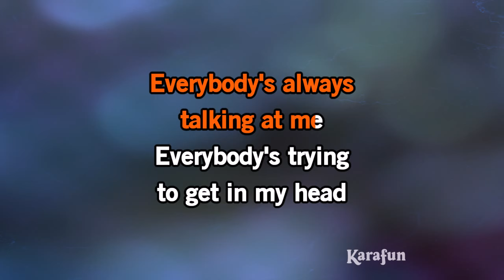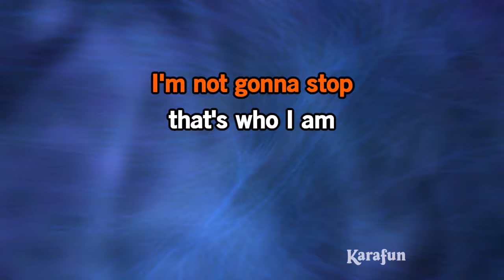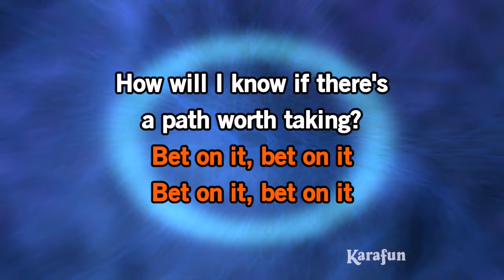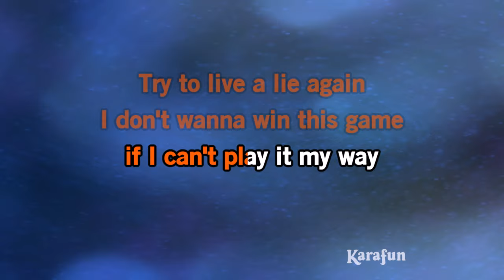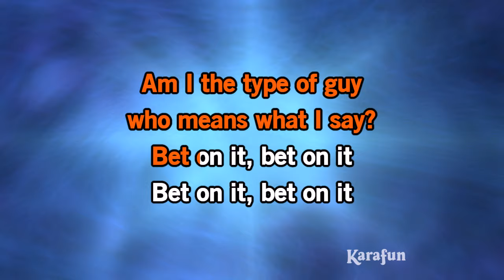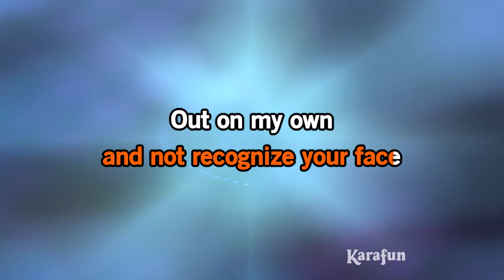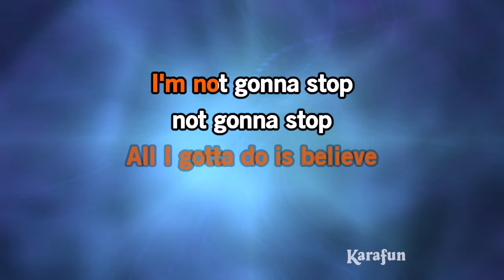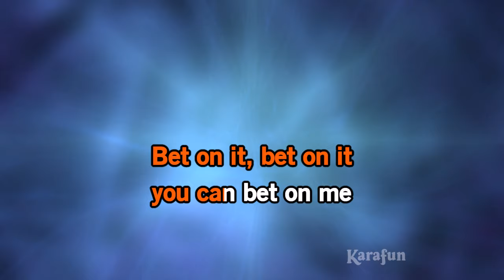Bet on It - High School Musical 2 (Zac Efron) | Karaoke Version | KaraFun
ℹ️ This version contains a low volume vocal guide to help you learn the song. The karaoke version without the vocal guide is available This recording is a cover of Bet on It as made famous by High School Musical 2 (Zac Efron). This version is not the original version, and is not performed by High School Musical 2 (Zac Efron). This instrumental/playback version contains a vocal guide, the lyrics and backing vocals.